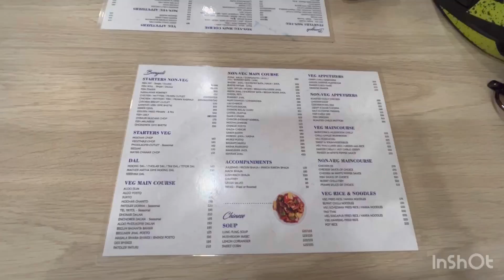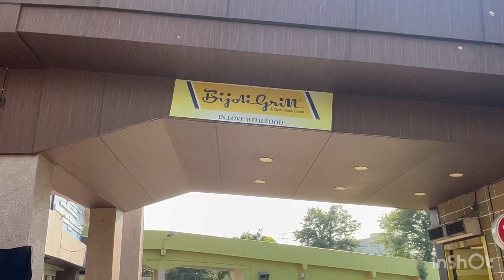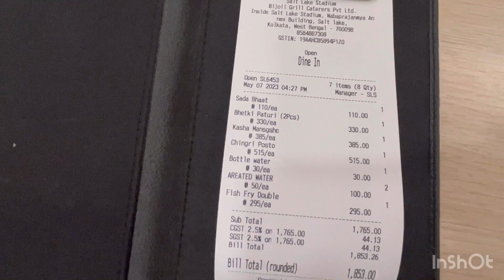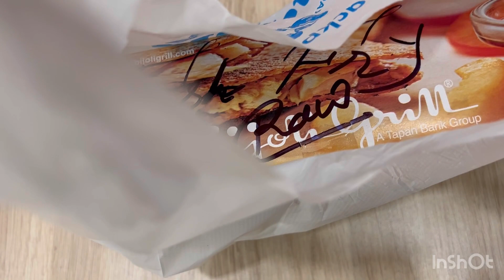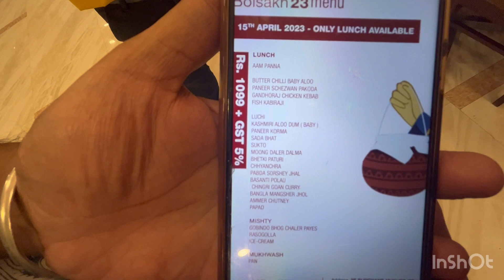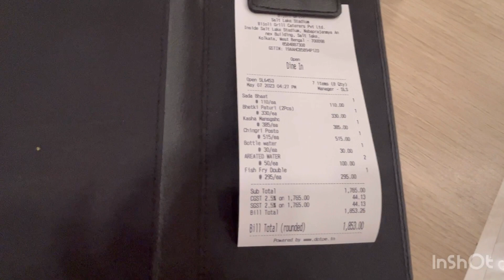Best banquet ,marriage, party halls with best prices, great deals | কলকাতার ৭৫ বছর পুরনো ক্যাটারার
75 Years Old Kolkata Best Caterer | Famous Caterer in Kolkata | Bijoli Grill Restaurant and Caterer | Jamai sosthi special

কলকাতার ৭৫ বছর পুরনো ক্যাটারার | Visit popular Person 👆| Kitchen & Restaurant | Jamai Sasthi 2023

Bijoli Grill Restaurant and Caterer

History Of Bijoli Grill Restaurant & Caterer

Debu Barick (Owner) started small. As a matter of fact, the small eatery was started by his uncle and was called "Dipti Cabin". He recalls, "I renamed "Dipti Cabin" to Bijoli Grill in 1947 when I was 22 or 23 years old. I have studied till class 7th in Corporation school and from 16 years of age, started working in my uncle's eatery because my father's stationery shop had failed and the financial condition was quite bad."

The journey which started from a small eatery behind Bijoli Cinema 75 years ago, has become a story of achievement and a true legacy of Bengal. Debu Barick elevated Bijoli Grill to make it a formidable brand in food and catering and Bijoli Grill had the privilege of hosting some of the most recalled celebrities of the 20th century - Indira Gandhi, Rajiv Gandhi, Zakir Hussain, Jyoti Basu, Mithun Charaborty, Aparna Sen, the Indian and West Indies Cricket team.. the list is endless. Today, Bijoli Grill caters simultaneously to 22-25 marriages in an evening and is the top brand name in organized catering in Calcutta, employing hundreds of skilled professionals for managing its pan-India operations. All this started from a small eatery behind Bijoli Cinema around 50 years back. The man behind the show - Debu Barick

📍9E Rupchand Mukherjee Lane, Kolkata - 700 025, INDIA

restaurants in cities such as Mumbai and Delhi & NCR, Kolkata.

Delhi & NCR Location - Banga Bhawan, CR Park, Good Earth City Center, Udyog Vihar, Noida

Mumbai Location - Powai
Address: Hakone Bumpers & Rides, Opp Nirvana Park, Hirandandani Powai, Mumbai, Maharashtra 400076

Kolkata location-
Southern Avenue, Bhowanipore, South City Mall, Baruipur, Lake Club, Axis Mall (New Town), Salt Lake

Salt Lake
Address: Salt Lake Stadium, Navaprajanya Annex, Sect 3, JB Block, Ramp no 5
Timings: 11:30am - 11pm

Southern Avenue
Address: 124B, Dr Meghnad Saha Sarani, Southern Avenue, Opposite Nazrul Mancho Kolkata, West Bengal 700029
Timings: 12pm - 11pm

Bhowanipore
Address: 38 S.P Mukherjee Road, Beside Bhawanipur P.S, Kolkata, West Bengal 700025
Timings: 12pm - 11pm

Address: Spencers Basement 375, Prince Anwar Shah Road, Kolkata, West Bengal 700068
Timings: 12pm - 11pm

Baruipur
Address: Rabindra Bhawan , Pather Sathi,Baruipur - Kulpi Rd, Kolkata, West Bengal 700144
Timings: 11:30am - 11pm

Lake Club
Address: 1/78, Dr Deodhar Rahaman Rd, Charu Chandra Place East, Jodhpur Gardens, Lake Gardens, Kolkata, West Bengal 700033

Axis Mall (New Town)
Address: Axis Mall, Spencer's Food Court, New Town
Timings: 12pm - 9pm
Related Search -
bijoli grill restaurant
bijoli grill caterers in kolkata with rates
bijoli grill
bijoli grill delhi
bijoli grill caterer
bijoli grill kolkata
bijoli grill fish fry recipe
bijoli grill fish roll
bijoli grill salt lake stadium
bijoli grill restaurant kolkata
bijoli grill gurgaon
bijoli grill powai
bijoli grill baruipur
bijoli grill ice cream soda
Jamai sasthi thali
Jamai sasthi vlog
Jamai sasthi blog
Jamai sasthi special
bhoj caterer kolkata
Sweet-n-sour catering services
ganpati caterers rajesh agarwal kolkata
suruchi caterers kolkata
new bancharam caterers
kolkata catering job
maharaja caterers kolkata
asparagus catering kolkata price
chicky madan caterers
sweet-n-sour catering services
bhoj caterer kolkata
suruchi caterers kolkata
kolkata catering job
new bancharam caterers
6 ballygunge place catering
maharaja caterers kolkata
chicky madan caterers
Jamai sasthi Menu
Jamai sasthi Thali